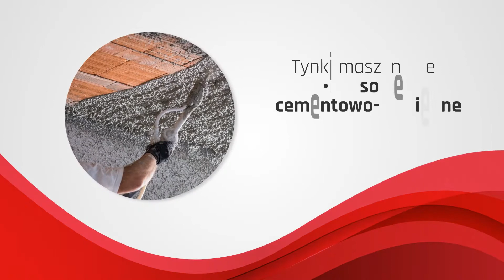Wylewki miksokretem Budzów Mix-power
Nasza firma Mix-power prowadzona jest przez Przemysława Żmudę. Firma ma swoją siedzibę w Budzowie, w województwie małopolskim.

Oferujemy Państwu nasze usługi w zakresie produkcji posadzek przemysłowych. Korzystamy z wysokiej jakości materiałów, co sprawia, że posadzki są bardzo trwałe i wytrzymałe. Zajmujemy się wylewkami miksokretem, wykonujemy je przy użyciu maszyny spalinowej, pozwalającej na staranne rozprowadzenie betonu na dowolnej przestrzeni.

Zajmujemy się wykonywaniem wylewek przemysłowych, układamy tynki maszynowe gipsowe oraz tynki maszynowe cementowo-wapienne. Nasze posadzki świetnie nadają się pod deski, panele czy parkiety. Zapewniamy Państwu terminową i bardzo dokładną realizację prac oraz konkurencyjne ceny.